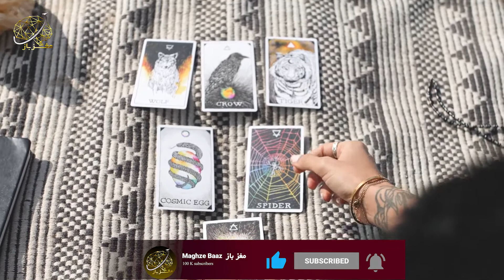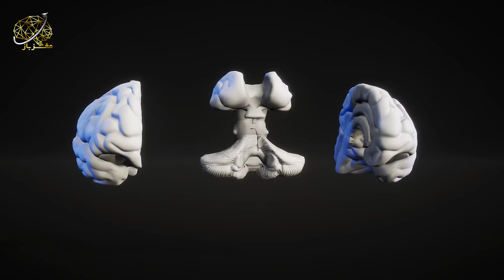چی میشد اگر کنترل ذهنی واقعیت داشت؟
چی میشد اگه میتونستین همه چی رو بدون لمس ، کنترل کنین؟ چی میشد اگه میتونستین از ذهنتون برای هر کاری از جمله خم کردن یه قاشق تا بلند کردن ماشینها ، و حتی برای توقفِ گلوله هایی که درست روبروی شما هستند ، استفاده کنین؟ اونوقت محدودیت کارهایی که ذهنتون میتونست انجام بده تا کجا بود؟ با یه چی میشد اگه ی دیگه در خدمتتونیم ، و چی میشد اگه کنترل ذهنی واقعیت داشت؟

لطفا برای حمایت از ما این ویدیو رو لایک کنید و با دوستاتون به اشتراک بذارید😍